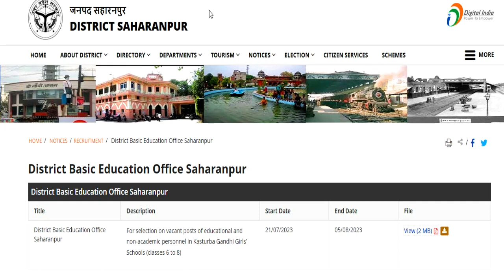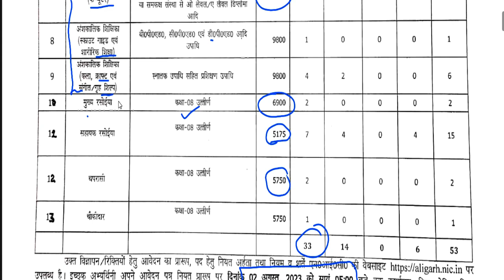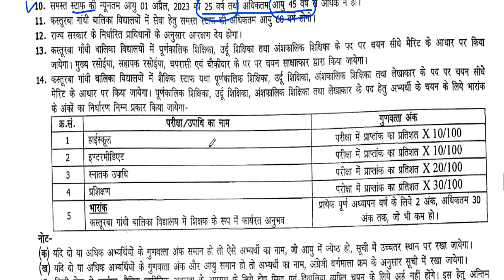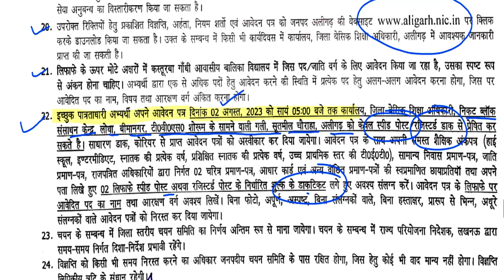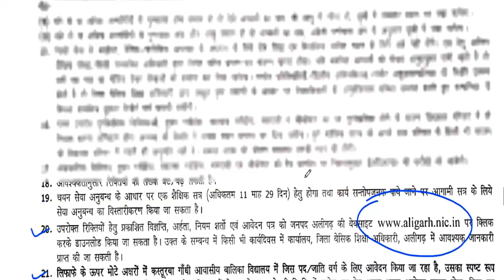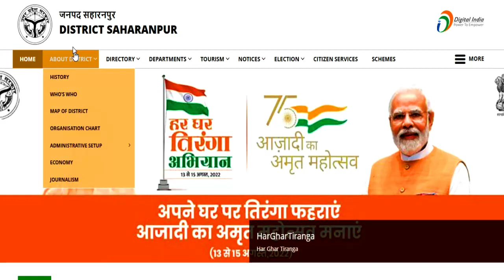2100 govt teacher advertisement | कस्तूरबा विद्यालय शिक्षक भर्ती | कोई परीक्षा या इंटरव्यू नहीं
2100 govt teacher advertisement | कस्तूरबा विद्यालय शिक्षक भर्ती | कोई परीक्षा या इंटरव्यू नहीं 22  कस्तूरबा गांधी आवासीय स्कूल टीचर सीधी भर्ती | कोई परीक्षा या इंटरव्यू नहीं  B.ed | TET  REQUIRED आवासीय स्कूल टीचर वैकन्सी 2023 || B.ed || TET NOT REQUIRED || AAWASIYA VIDHYALAYA VACANCY 2023
1241 POST || KASTURBA GANDHI BALIKA VIDHYALAYA TEACHER RECRUITMENT || COMPLETE INFORMATION1241 KGBV TEACHER VACANCY 2023 |💯% OFFICIAL NEWS

लिंक  ::  saharanpur.nic.in

लिंक  ::  aligarh.nic.in